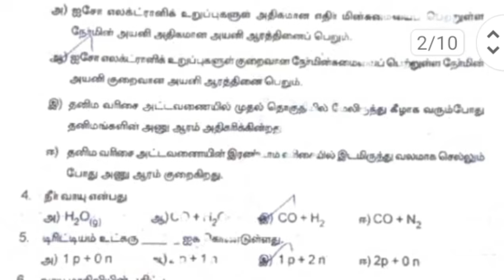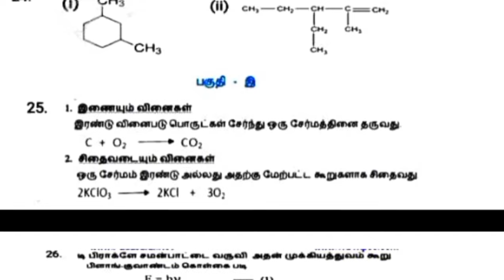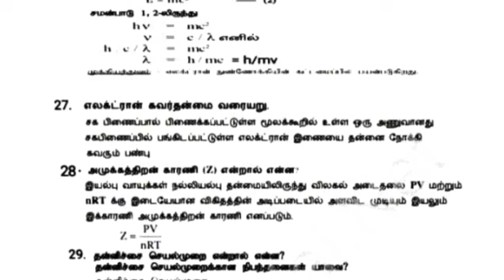11th chemistry quarterly exam question paper answer key|| tamil medium|| Cuddalore district